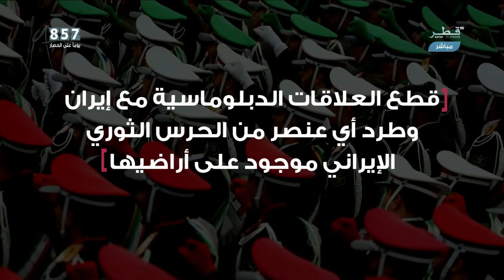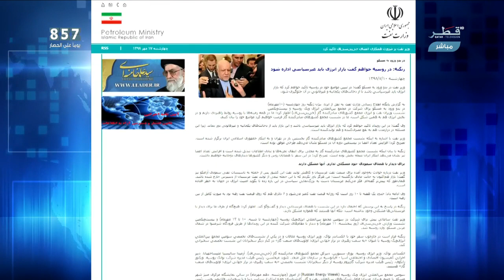إيران تكشف عن رغبة سعودية بالحوار